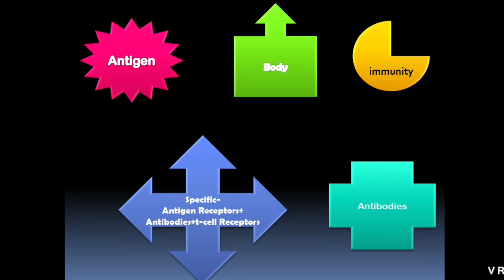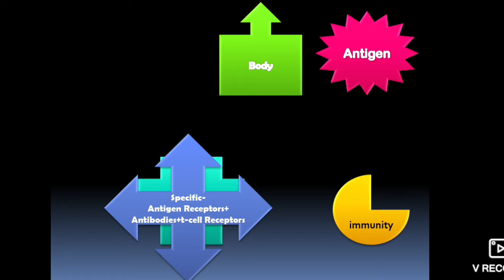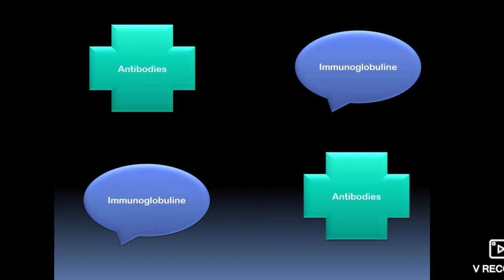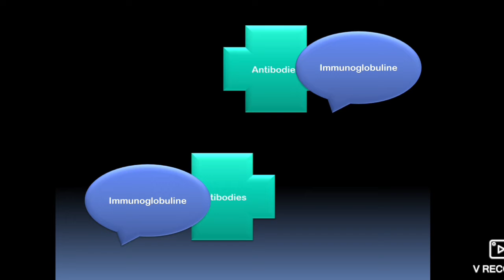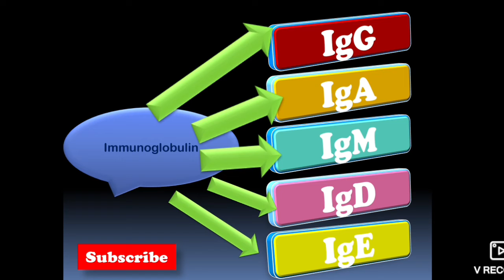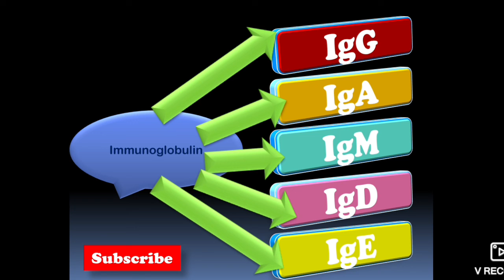Antigen and Antibody ll IgG, IgE, IgA, IgD, IgM, ll Hindi.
Antigens and Antibodies ,

✅Were are here to help your Brain-ring & Learn-ring.                                                                                                         Instagram